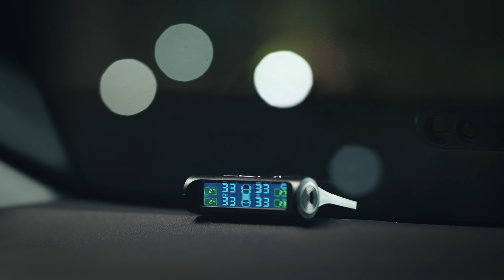The Innova Crysta Limited Edition - Surrounded by Awesome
Ensure properly inflated tyres all the time with Tyre Pressure Monitoring System.

Test drive the Innova Crysta and eBook now!